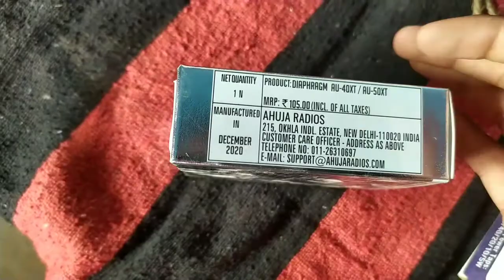ahuja diaphragm driver unit diaphragm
Ahuja PA Driver Units Repair.How to change diaphragm. Driver Units are specially shaped, reinforced phenolic diaphragms with a precision-wound voice coil on Aluminium bobbin for good heat dissipation. The rigid assembly offers high acoustic properties and is most indestructible in normal service. The self-centering design requires little skill to replace the diaphragm.
In this video we are know how to spot the ahuja unit driver Diaphragms is copy or original